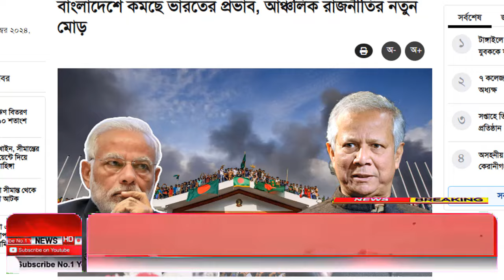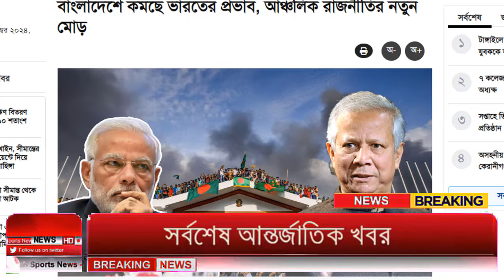Ajker Bangla Khobor 10 Sep 2024 | Bangladesh Letest News | Somoy Sangbad News | Bangla News Today